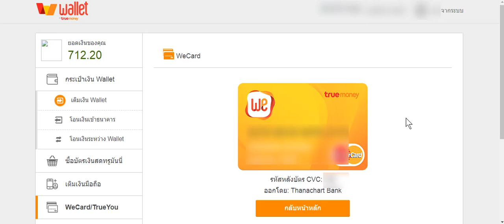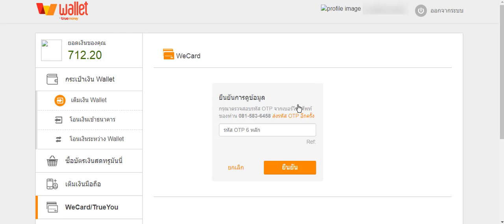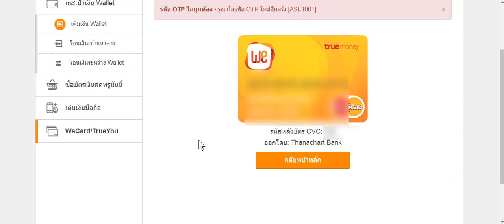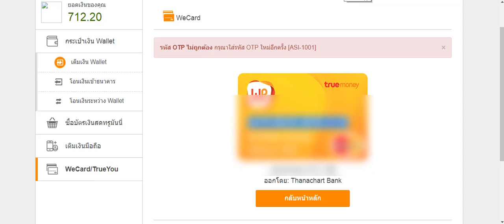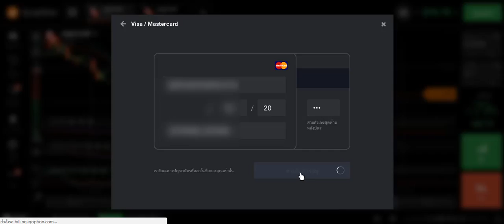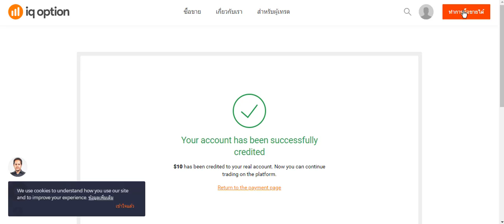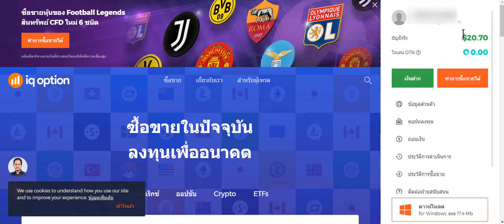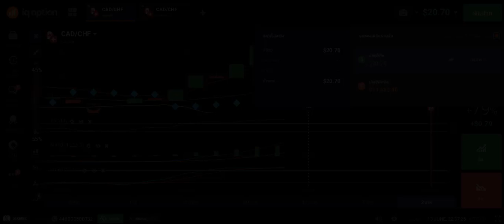ฝากเงิน 10$ เข้า IQ Option โอนจาก ทรู True money {True wallet}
เป็นการใช้รหัสเว็บการ์ด การ์ดเสมือนของ True money ซึ่งสามารถใช้ฝากเงินเข้าไปใน IQ Option

3. Credit the artist(s) of the track by including their social network links.

If you're a commercial organisation interested in using one of our tracks, please visit our commercial licensing